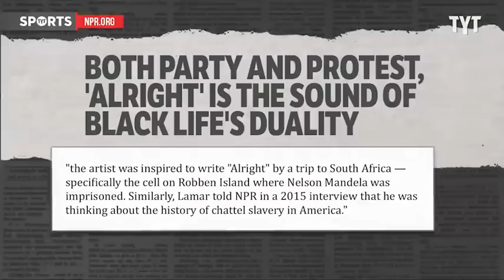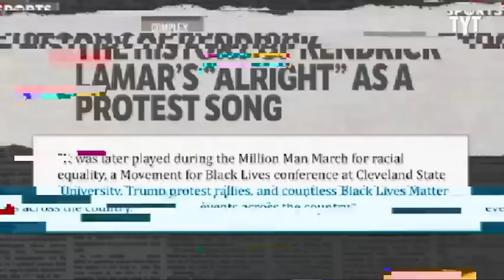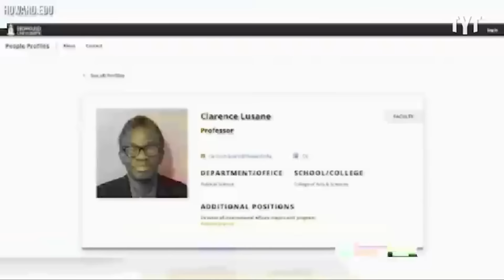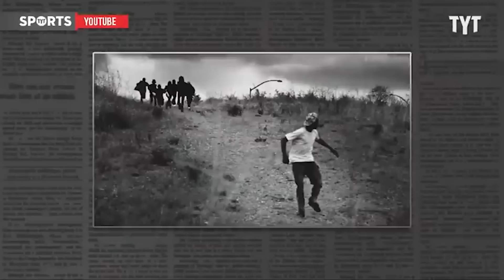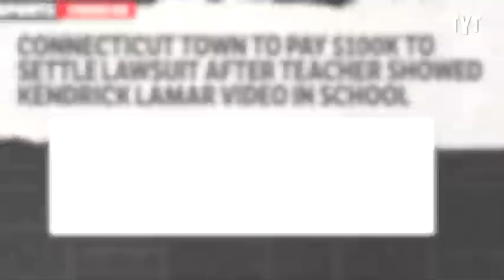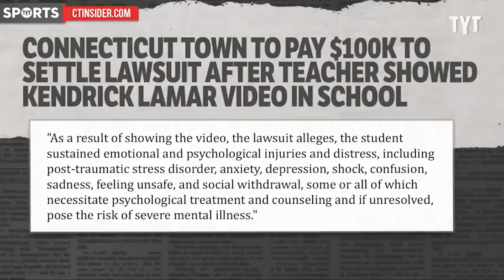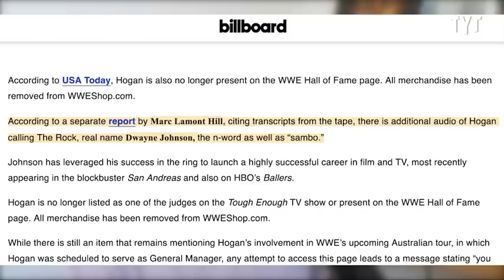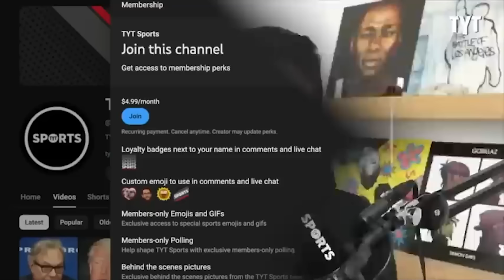Kendrick Lamar TRIGGERS Fragile Police Officer with the Truth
As it stands now, rapper Kendrick Lamar is already arguably one of the greatest MCs of all time and easily one of the most influential hip-hop artists of the past decade, and a freshly settled lawsuit from Connecticut stemming from a teacher showing their students Kendrick's 'Alright' music video only further proves the power of his messaging. Rick Strom breaks it down.

Rick Strom